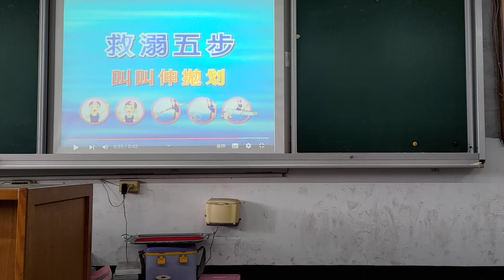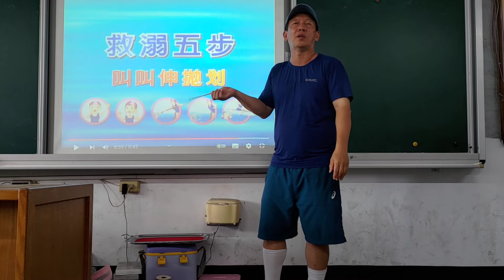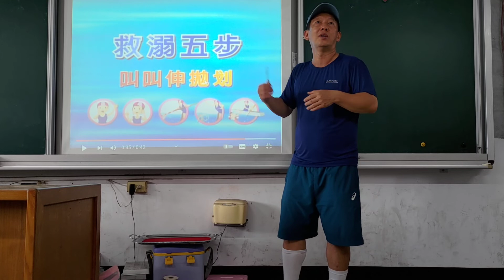暑期水域安全宣導